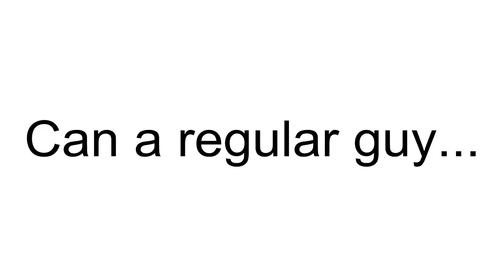Geek and Guitar - Week 3 - Learning with Rocksmith and JustinGuitar.com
Week 3! This week, less Rocksmith, more EXTREMELY POORLY...

Can a regular, garden variety geek learn how to play the guitar, using only JustinGuitar.com and Rocksmith?